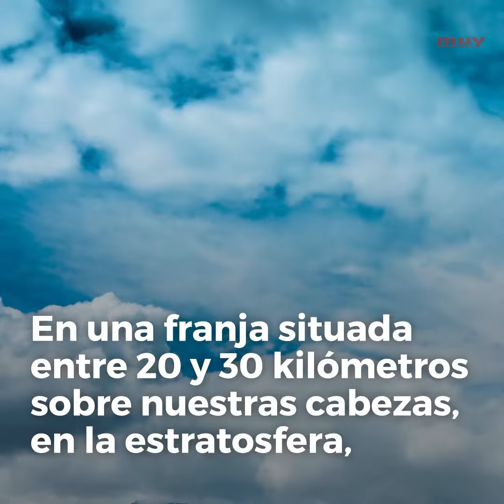La capa de Ozono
Si la atmósfera no hubiera desarrollado esta capa, la vida sobre la superficie de nuestro planeta nunca hubiera prosperado.